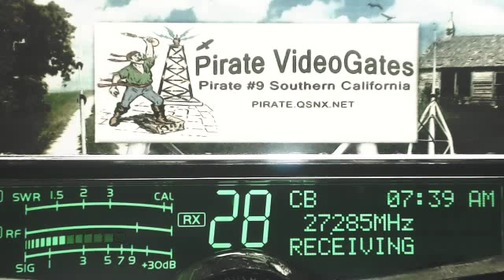Triple2 222 IL, Cobra 197 IL, SmokeStack 387 TN, SamCook TN, 1pill MO